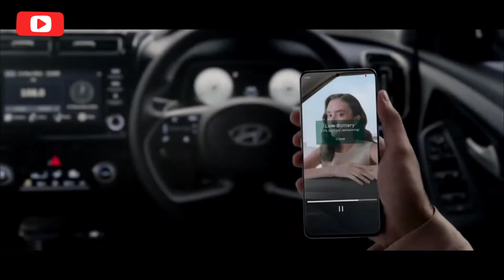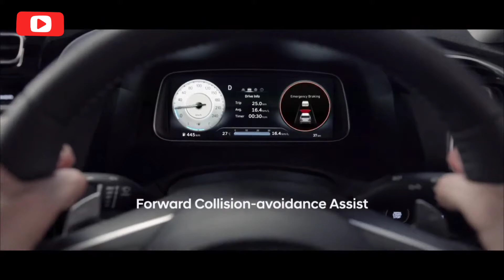2022 Hyundai Creta Facelift The true Blue SUV better than Kia Seltos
2022 Hyundai Creta Facelift The true Blue SUV better than Kia Seltos